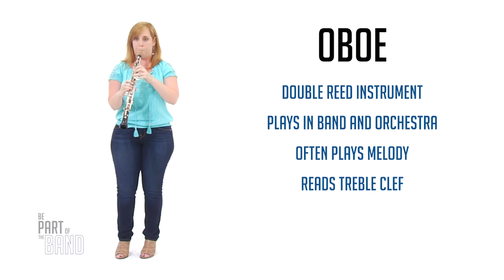OBOE - Warren Township Bands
Thank you for showing interest to Be Part of the Band in Warren Township!

For more information about joining band, go to: MUSICINWARREN.COM

BE PART OF THE BAND!